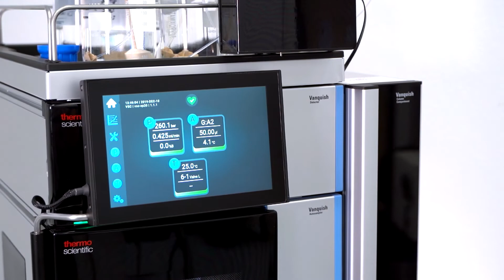Why vaccine developers need a Charged Aerosol Detector: Reason 2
Why are so many vaccine developers choosing Thermo Scientific Charged Aerosol Detection (CAD)?  Hear the second of 3 very good reasons why CAD was used for analysis of lipid nanoparticles in approved mRNA vaccines and why it is a good option when you lack chromphores but want something simpler and more cost-effective than mass spectrometry.